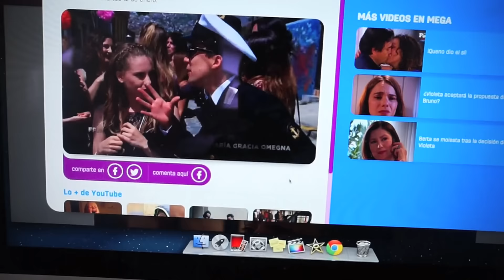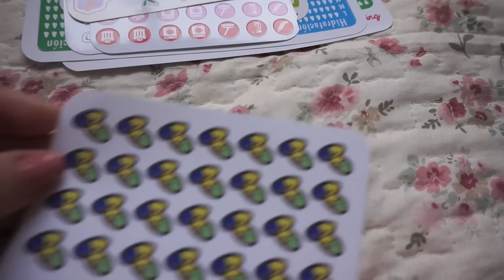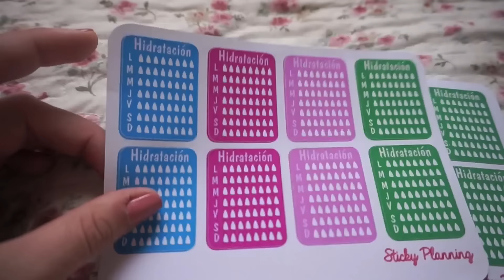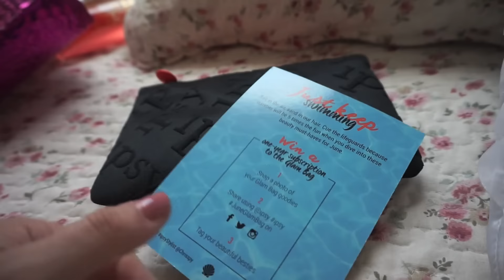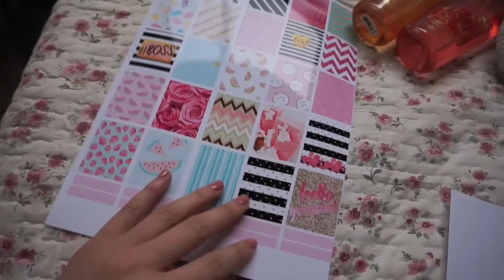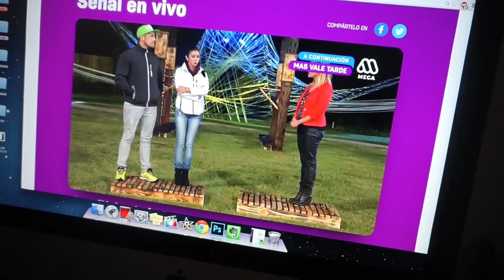ME LLEGO UNA ENCOMIENDA (21/01/16)